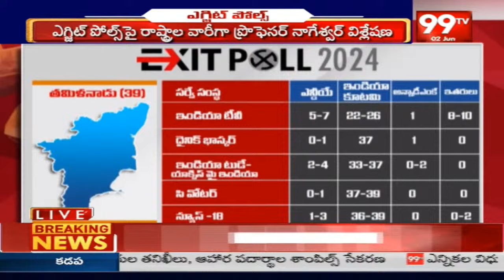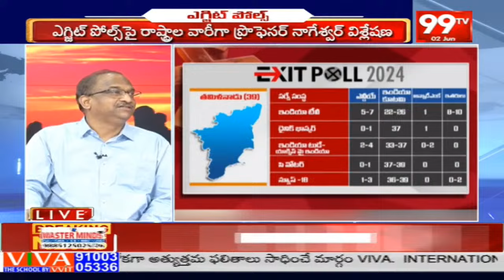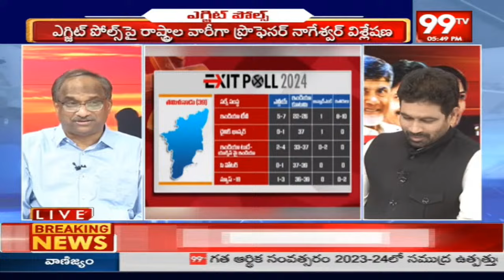తమిళనాడు ఎగ్జిట్ పోల్ ఫలితాలపై ప్రొఫెసర్ కీలక అనాలసిస్ | Exit Poll 2024 | Prof.Nageshwar | 99TV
LIVE-నిజాయితీగా చెపుతున్న..135\17 గెలుపు వారిదే..ఫైనల్ రిజల్ట్ తేల్చేసిన ప్రొఫెసర్ | Pawan Kalyan